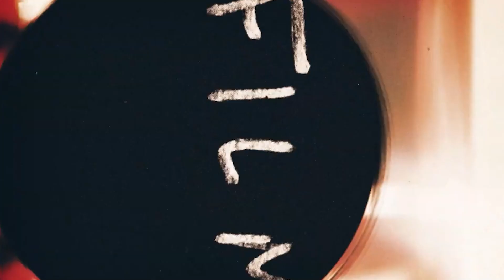REVIEW SINGKAT UNIT GEJLUK PALING LAKU‼️🤩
Hallo teman-teman Alpha Rifle, jika kalian berminat membeli senapan dari Alpha Rifle bisa langsung aja hubungi nomor WhatsApps di bawah ini ya atau bisa juga mengunjungi Market Place Tokopedia kami dan Sosial Media kami.

Alpha Rifle melayani berbagai jenis pesanan senapan angin, ecer & grosir.

Cara Pembayaran :
- COD
- REKBER
- TRANSFER
Pengiriman Via :
- JNE
- POS
Agar tidak ketinggalan produk maupun promo dari ALPHA RIFLE serta melakukan pemesanan langsung aja hubungi :

MARKETPLACE :
( Arum Sport Official ) TOKOPEDIA